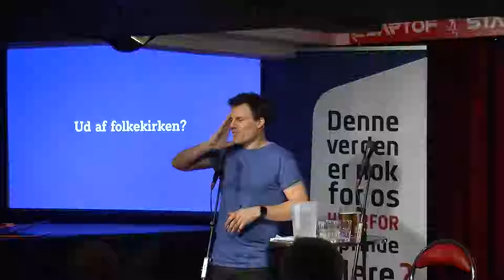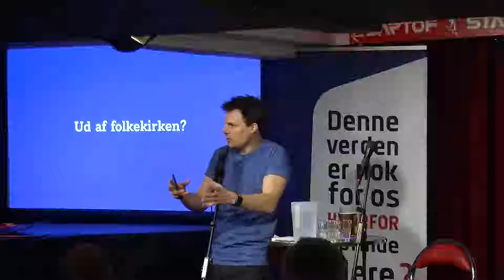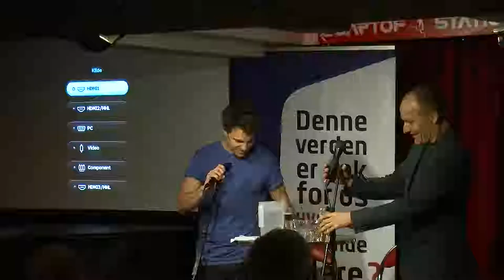Gudløs Torsdag ver. 8 del 1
Pelle Dragsted og Anders Stjernholm taler om venstrefløjen og islamkritik